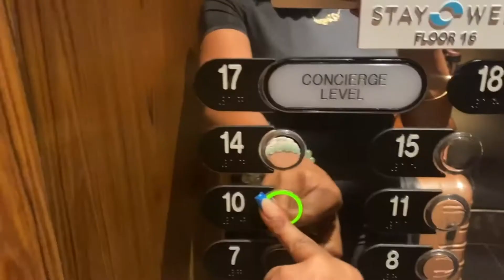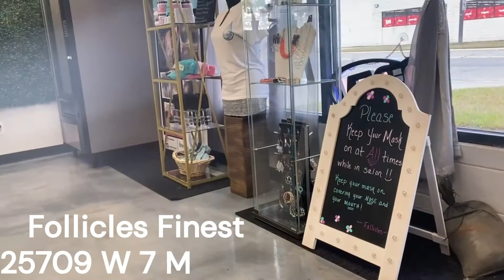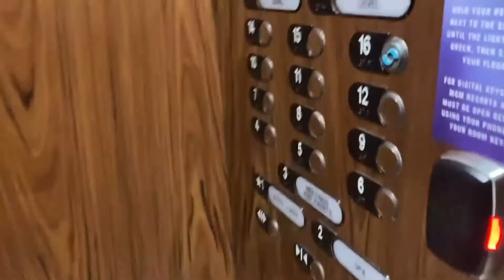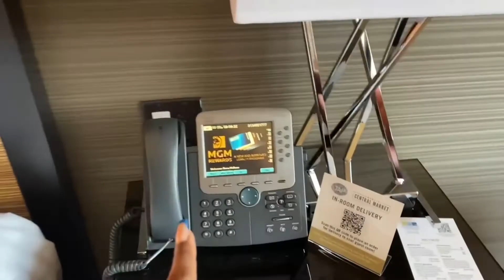I MET MY BESTFRIEND LIL NAS X | Long Live Montero Tour, MGM Grand Hotel Room Tour, Maintenance Vlog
This video takes you through a journey filled with fun, excitement, and friendship join me as I meet up with my best friend Lil Nas X (Montero. But before we get there, we have our girly maintenance ladies come with me as I get my hair and nails done before the concert. Then we'll be staying at MGM Grand Hotel to get ready for the concert (don't worry you guys will get a tour of the room). And you know ya girl bought VIP tickets too, so I got there early with the rest of the VIP guests and got really close to the stage. Plus I bought a whole bunch of his merch.

Honestly guys this was a birthday gift to myself so why not give myself the black girl luxury experience for one night? I didn't even think I was going to meet him... I chucked it up like it's ok at least I had a great time at the concert and made some friends while I was there too. I didn't tell you guys I went by myself so that was a big accomplishment for me... I'm so proud of myself. But anyway we met in the lobby and immediately got each other with sarcasm (I already knew how to play it). One of the best birthdays in history so far

If you ever see this video best friend thank you for taking the time out to listen to me!

Amazon Basics 60-Inch Lightweight Tripod with Bag:

Ailun Tripod Phone Mount Holder Head: